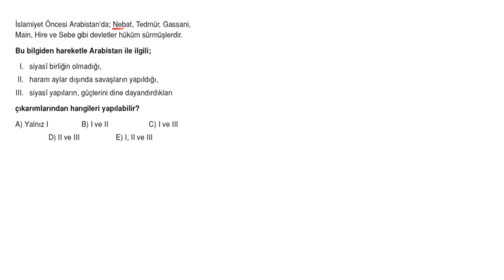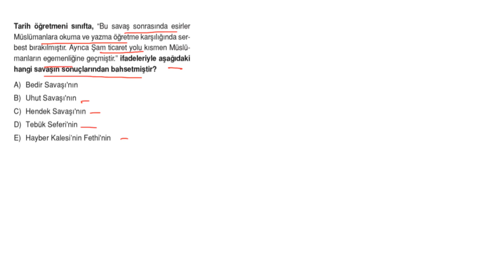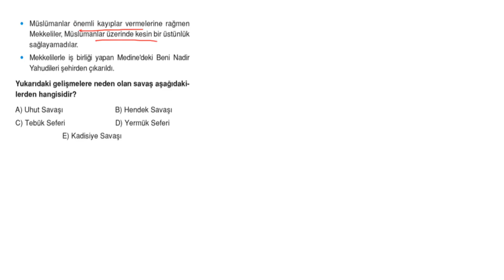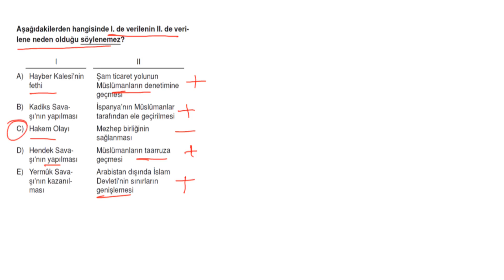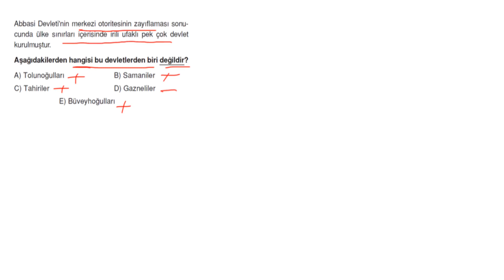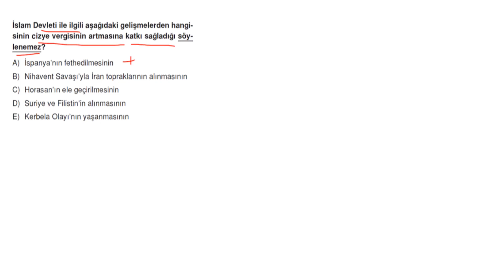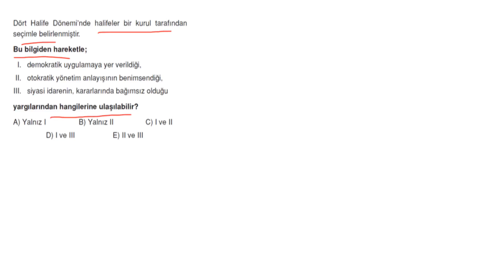POLİMAT YAYINLARI AYT TARİH SORU KİTABI SAYFA*40-41